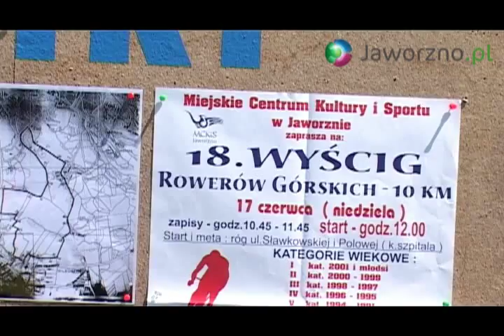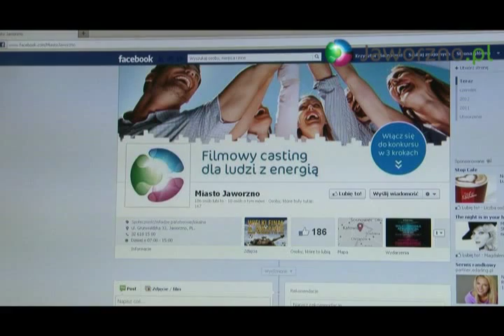Aktywne Dni Jaworzna 2012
Tegoroczne Dni Jaworzna miały zupełnie nową formułę. Zamiast imprezy, która niczym nie różni się od podobnych wydarzeń organizowanych w tym samym czasie w setkach polskich miast, w Jaworznie odbyło się święto ludzi aktywnych. We wspólnych zmaganiach mieszkańcy mogli pokazać, że energia Jaworzna bierze się przede wszystkim z nich samych. „Włącz się!", „Baw się!" i „Rusz się!" - były hasłami promującymi tegoroczne obchody święta miasta.

- Podczas Aktywnych Dni Jaworzna chcieliśmy pokazać, że każdy jaworznianin czerpie energię z czegoś innego - wyjaśnia prezydent Paweł Silbert. - Dla jednych jej źródłem jest biznes, praca, rozwój naukowy i osiąganie sukcesów zawodowych, dla innych kultura, rozrywka lub po prostu dobra zabawa, a jeszcze inni czerpią energię z natury, spędzania czasu na łonie przyrody, ale także z udziału w rywalizacji sportowej jako kibice lub zawodnicy.

Dla tych pierwszych zachętą do udziału w Dniach Jaworzna było hasło „Włącz się!" i propozycja udziału w niezwykłym konkursie pod nazwą „Filmowy casting dla ludzi z energią". Konkurs potrwa do 15 sierpnia 2012 roku, a zwycięzca otrzyma niecodzienną nagrodę - trzyminutowy, profesjonalny film promocyjny ze sobą w roli głównej oraz laptop marki Asus. Platformą konkursu jest oficjalny fanpage Jaworzna na Facebooku

Drugich zachęcało hasło „Baw się" i oferta szeregu imprez kulturalnych i rozrywkowych, które odbywały się aż 14 dni - od 9 do 22 czerwca. Z kolei miłośników aktywnego wypoczynku i współzawodnictwa bogata oferta wydarzeń sportowych i rekreacyjnych pod hasłem „Rusz się!".

- Chcieliśmy, żeby Dni Jaworzna stały się pretekstem do aktywizacji mieszkańców, tak aby stali się oni czynnymi uczestnikami święta, a nie tylko widzami - mówi prezydent Paweł Silbert. - W organizację Dni Jaworzna zaangażowały się wszystkie jaworznickie instytucje kultury, a imprezy w ramach święta miasta odbywały się również na terenie wielu dzielnic Jaworzna.

Aktywne Dni Jaworzna objęły swoim zasięgiem całe miasto i były skierowane do wszystkich mieszkańców - „coś dla siebie" znalazły tu dzieci i osoby starsze, miłośnicy teatru i jaworznickiej orkiestry eMBand, która zagrała z Włochem Davidem Nilay'em, wielbiciele talentu Stanisława Soyki i zespołu Golec uOrkiestra, fani kultowego zespołu Sztywny Pal Azji, któremu podczas jaworznickiego koncertu towarzyszył kwartet Orkiestry Kameralnej „Archetti", a także miłośnicy dobrej książki i pasjonaci wspinaczki skałkowej.

Na potrzeby tegorocznych, Aktywnych Dni Jaworzna opracowano kampanię informacyjną zgodną z nowym systemem identyfikacji wizualnej miasta. Na flagach, plakatach, banerach, w prasie, a także w internecie pojawiły się trójkolorowe reklamy zachęcające do udziału w konkursie (kolor niebieski, nawiązujący do hasła Jaworzno - źródło energii dla biznesu), wydarzeniach kulturalnych i rozrywkowych (kolor różowy, określający działania pod hasłem Jaworzno - źródło energii dla kultury) i sportowo-rekreacyjncych (kolor zielony zarezerwowany dla Jaworzna jako źródła energii dla natury).